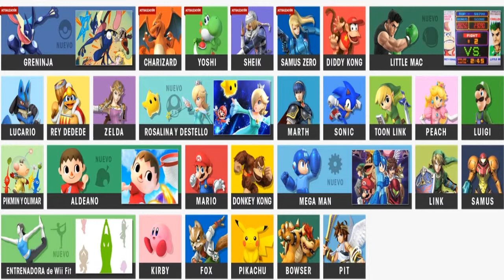Super Smash Bros 3DS/WII U lo mas nuevo | nintendo direct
En el video muestro los personajes mas recientes que revelo nintendo que participaran en el nuevo super smash bros. al igual que las fechas de salidas